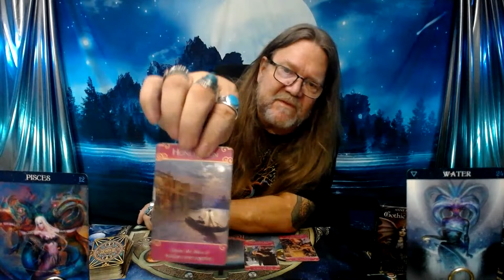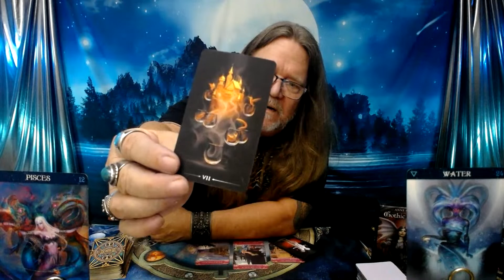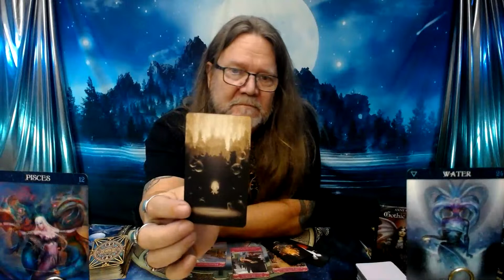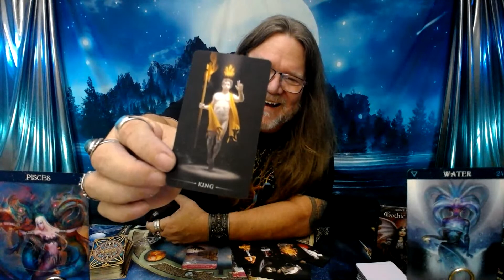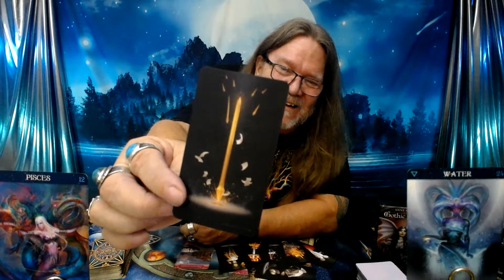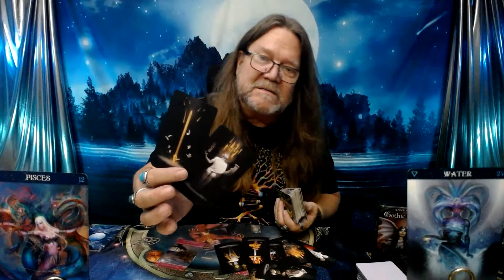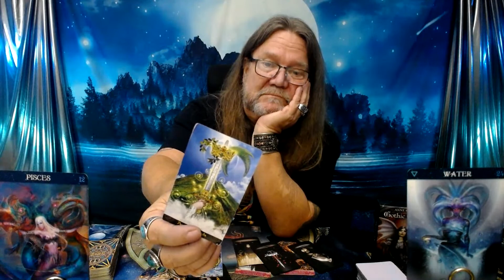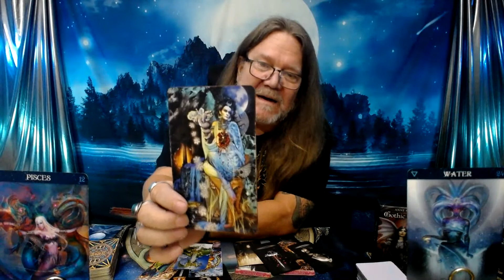"Pisces, Love Tarot!" (Mid August, 2023) TIMELESS